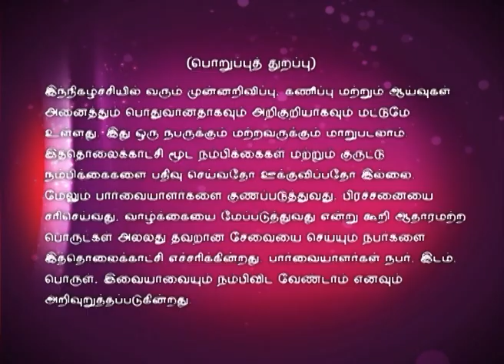Jothida Thagaval | Episode 13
An astrology-based show, this is hosted by famous astrologer Murugu
Balamurugan.